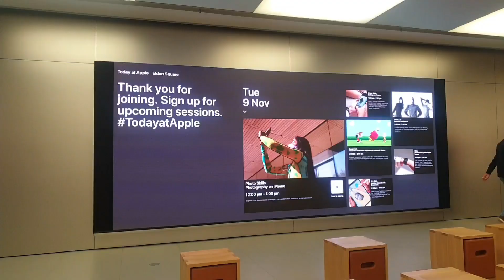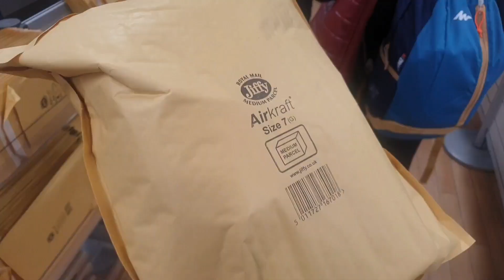Getting my BRP, shopping from PRIMARK and POUNDLAND | UK living #1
I finally got my BRP guys!
I also shopped for some household items from primark and poundland